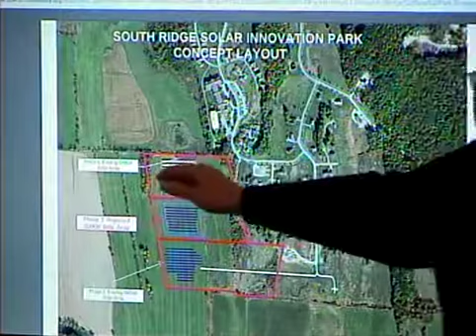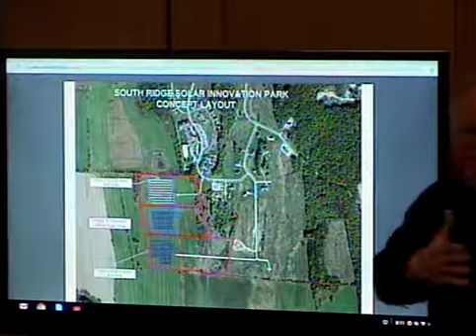Middlebury Selectboard Meeting 4/10/18